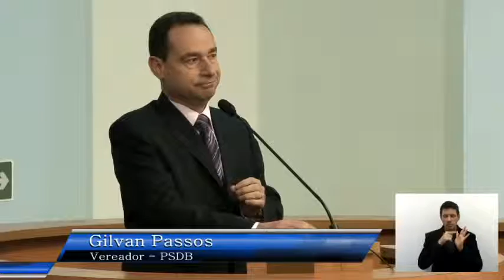LOA 2014 - Audiência Pública - Secretaria de Assuntos Legislativos - 05/11/2013 TV Câmara